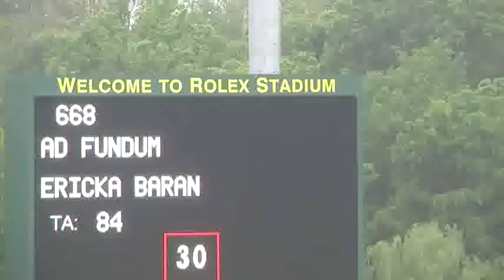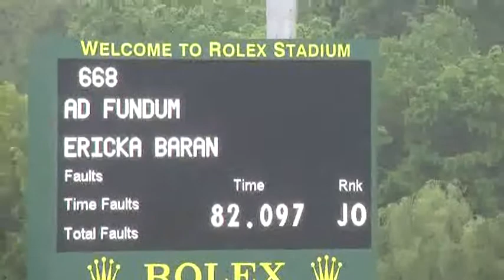Video of AD FUNDUM riden by ERICKA BARAN from ShowNet!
AD FUNDUM riden by ERICKA BARAN at Kentucky Spring 1.  This round is from class 482, AM-O/JR JPR HIGH CLASSIC 1.45m II 2a and finished 3 of 30.